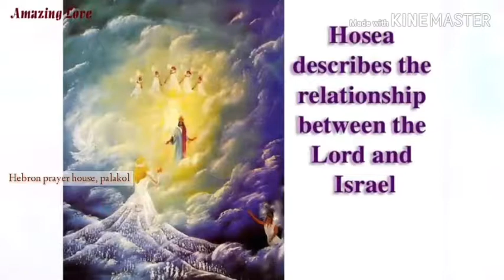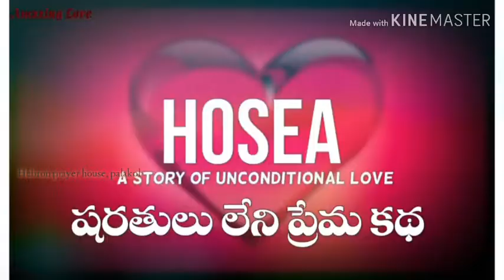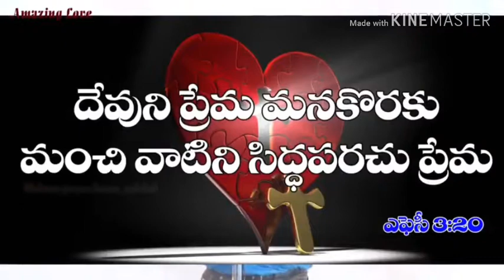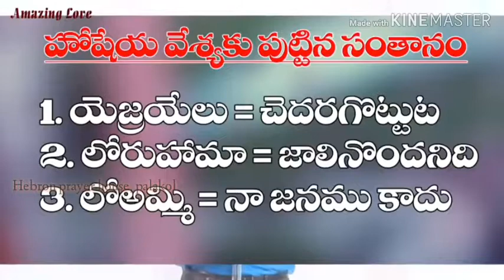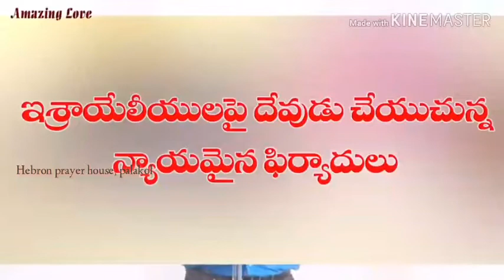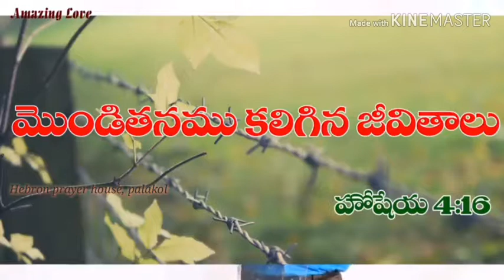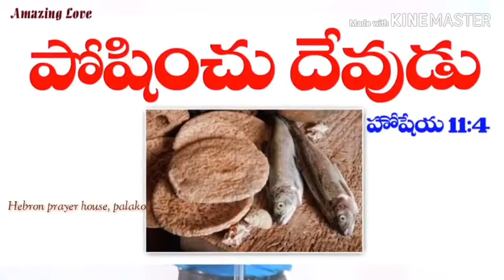The Great Heavenly Love story written in the Bible told by the God.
Dr.Noah sermon on the book of Hosea.